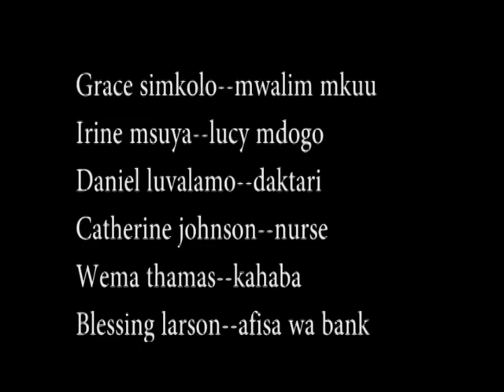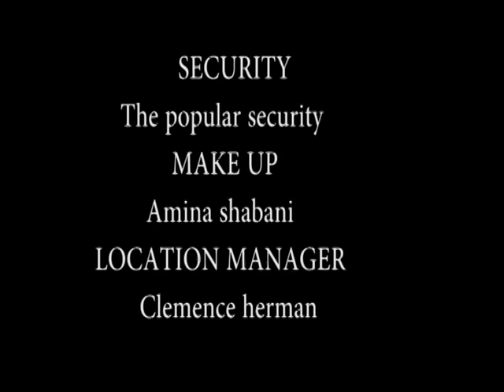Uchungu wa Nafsi Part 1 - Patcho Mwamba, Grace Mapunda, Richard Mshanga (Official Bongo Movie)